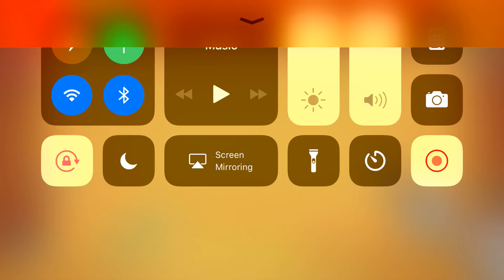KICK THE BUDDY EXTREME HOARDE OF GRENADES /RIP BUDDY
RIP BUDDY